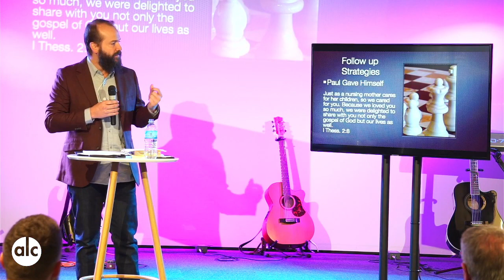ALC At Home - Missions Month : Week 4 (Chris Smith)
Ask any life,faith or sermon questions on slido:
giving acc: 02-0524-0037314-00